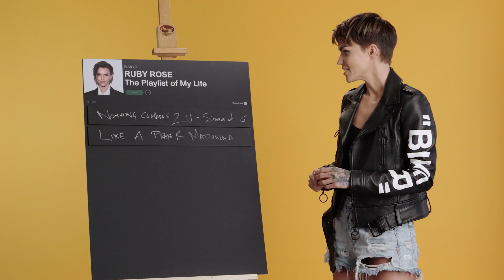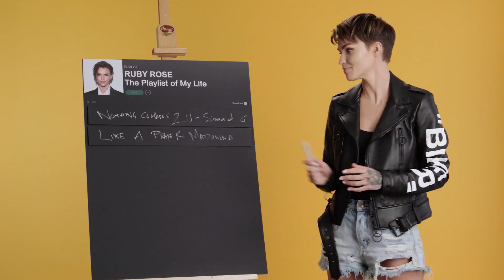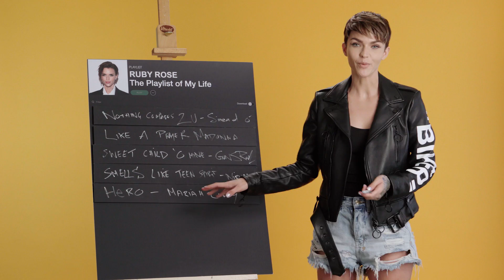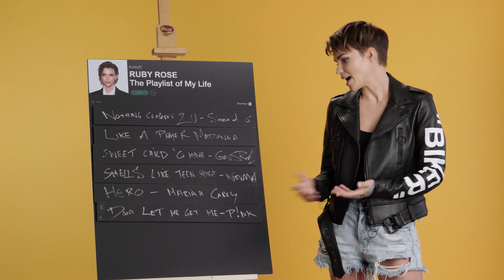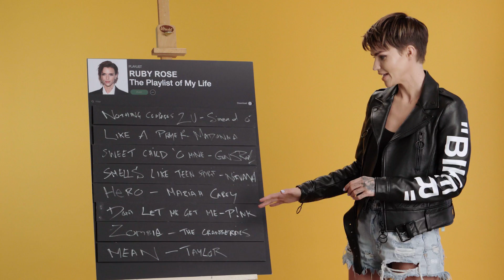《蝙蝠俠女》露比·蘿絲Ruby Rose都聽什麼？8首必聽人生歌單：瑪丹娜 Like A Prayer｜Vogue Taiwan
澳洲帥氣女模露比·蘿絲說這個歌單是一位有很棒的單親媽媽的孩子，且非常搖滾，有著稍微憂愁的青少年期，去過教會合唱團，最後決定大家都很惡劣的歌單！

需要字幕的朋友 請記得開啟CC字幕